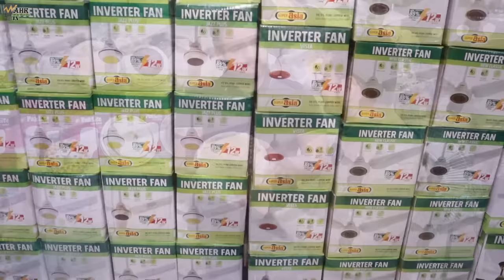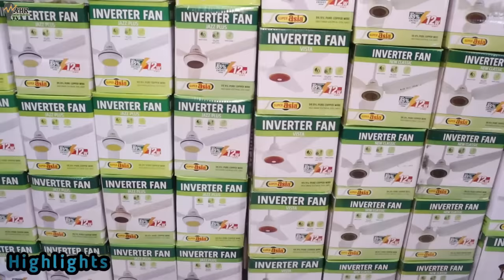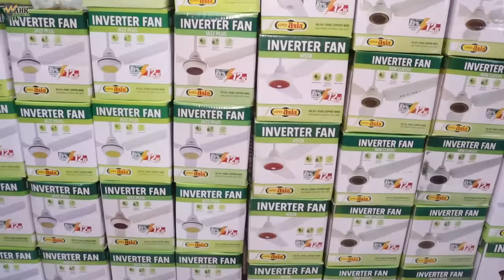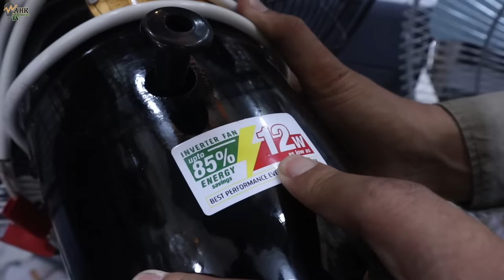New technology DC inverter Ceiling & Pedestal fan wholesale price | Remote control ceiling fan